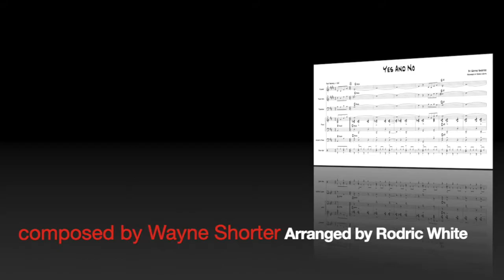« YES and NO » by Wayne Shorter | arranged by Rodric White